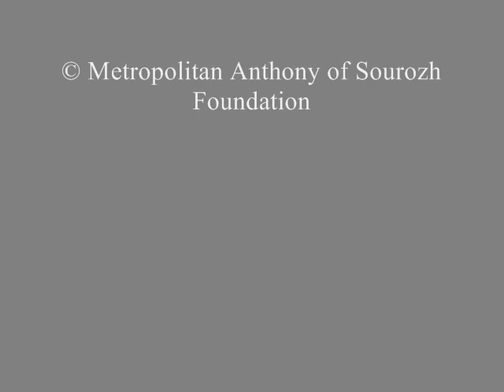Sanctuary Ordination of a deacon. March 26, 2000